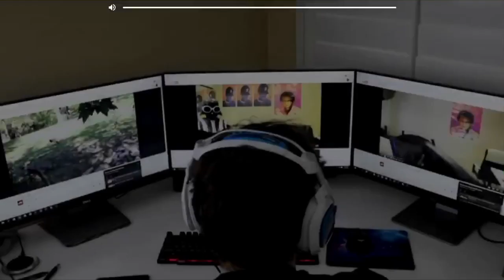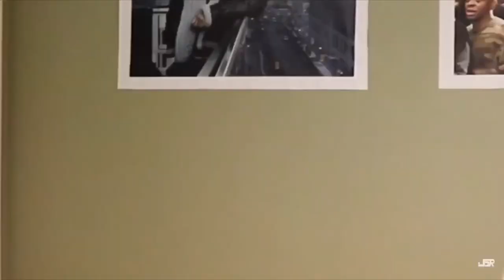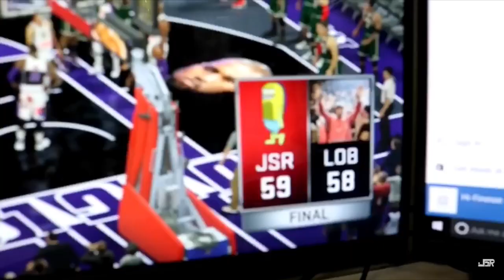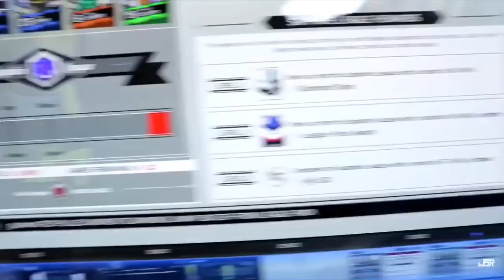JesserTheLazer’s Best NBA2K17 MyTeam Online Moments!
THIS IS NOT MY CONTENT-Credit= Jesser..ps love your vids and u keep it up ❤️:)